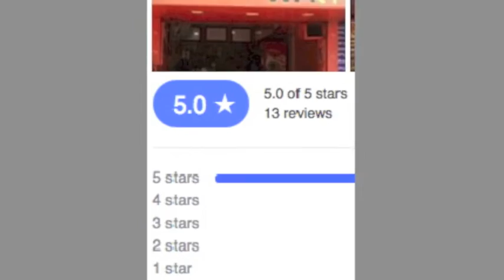Cycle Walay - We Deliver Your Taste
Cycle Walay Got covered by Radio 98.3 FM.
First time in Ahmedabad you can have 34 Varieties of Idli.